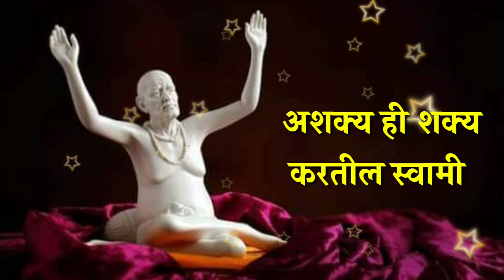घराच्या कोणत्याही भिंतीवर लिहुन ठेवा स्वामींचे हे वाक्य, कधीच अडचण येणार नाही Marathi Astrologer